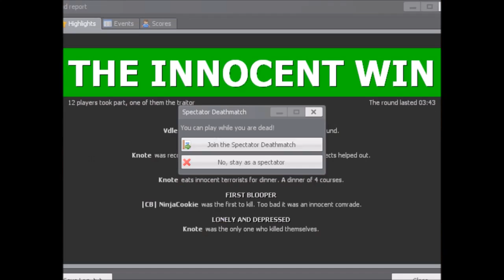Garry's Mod: TTT [Part 34]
SERVER: TTTFUN

So old... xD